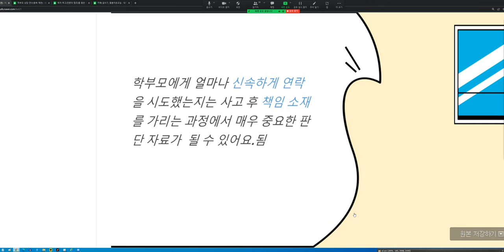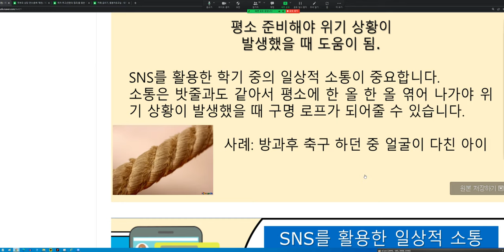학부모와 일상적 소통의 장점